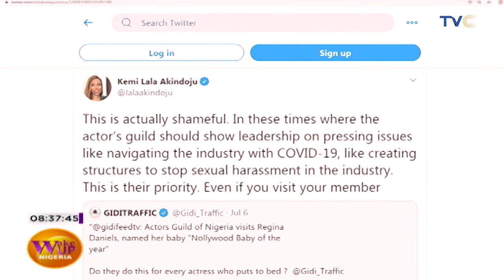Lala Akindoju Has An Issue With AGN Visiting Regina Daniels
Nollywood Actress, Lala Akindoju has criticized the Actors Guild of Nigeria after members visited Regina Daniels.

The Actors Guild of Nigeria visited the new mum, Regina Daniels and her billionaire husband, Ned Nwoko.

The group led by the AGN President, Emeka Rollas presented a gift to the new mum and declared Regina’s baby ‘Nollywood baby of the year.”

However, Lala opposed the visit, criticizing the guild for its priorities at a time like this.

She described the visit as shameful, urging the guild to show leadership on pressing issues like “navigating the industry with COVID-19 pandemic and creating structures to stop sexual harassment.”